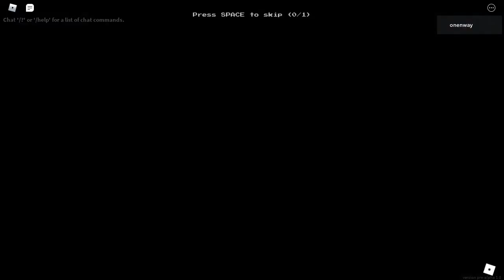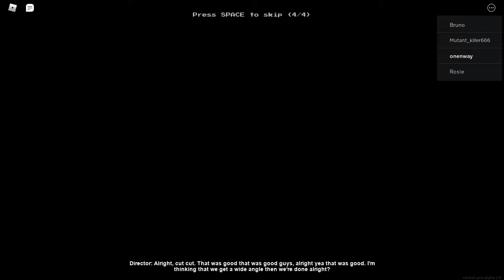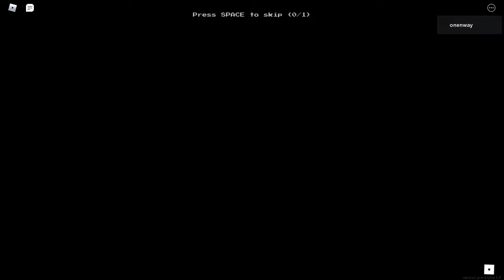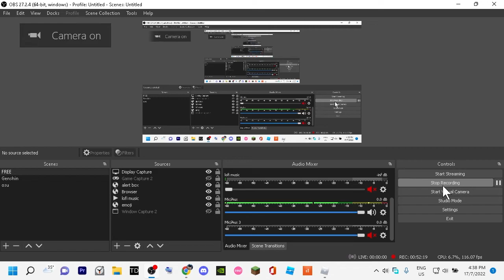(Roblox) Apeirophobia,game so scary candice just can't